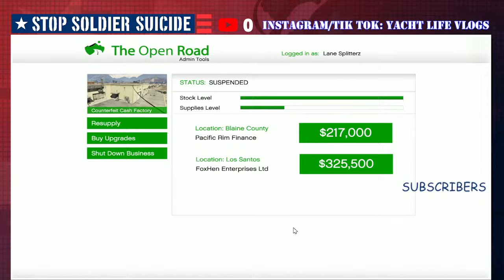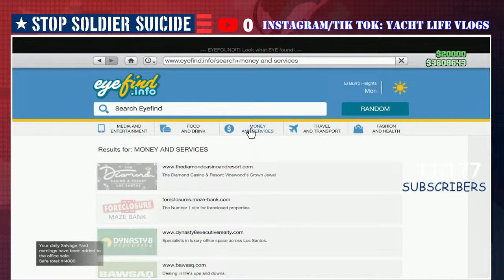GTA V Online- Counterfeit Cash- Selling Cash